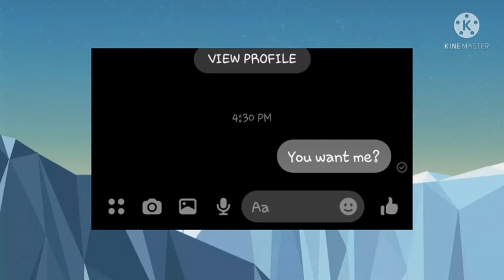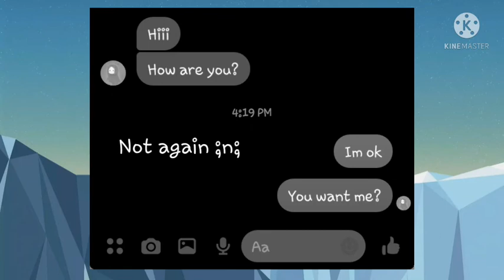Lyrics Prank ep. 1 of World war prank||By Kaizer Park||Video #13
jahahhahahah